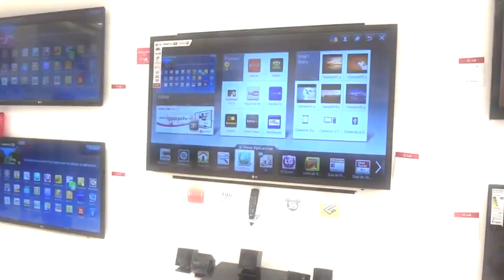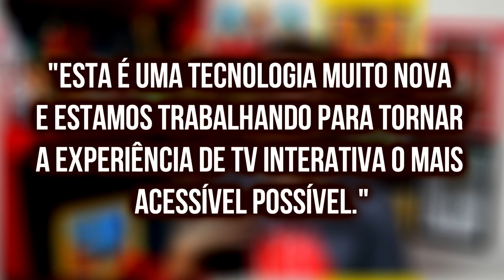O novo filme interativo BLACK MIRROR BANDERSNATCH da Netflix não funciona na Apple TV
Se você estava esperando para desfrutar do novo filme Black Mirror Bandersnatch na sua Apple TV, foi mau, Você não pode.
Ao tentar assistir o filme interativo em uma Apple TV (isso com a versão mais recente, 4k) o resultado é uma mensagem dos personagens do Black Mirror dizendo “Sinto muito” e é sugerido assistir o filme em outro dispositivo compatível.

PRODUTOS QUE INDICO 👍
*Gearbest (importado)
*Amazon (já está no Brasil)